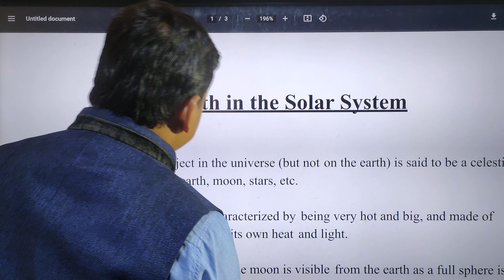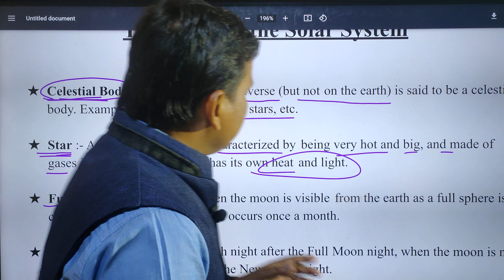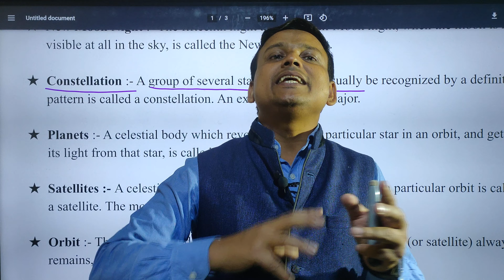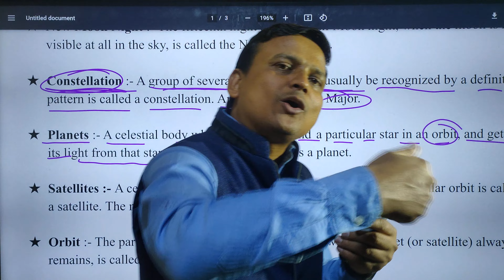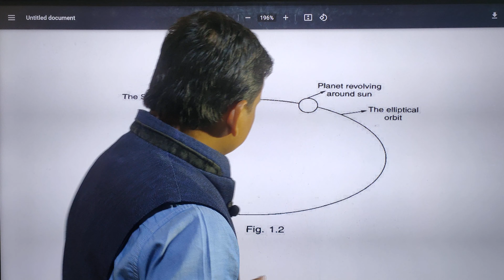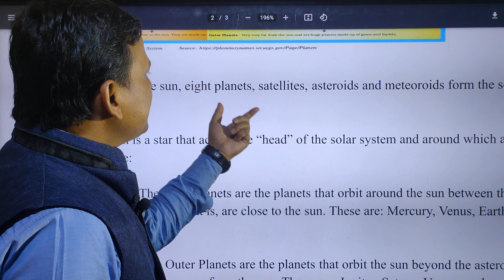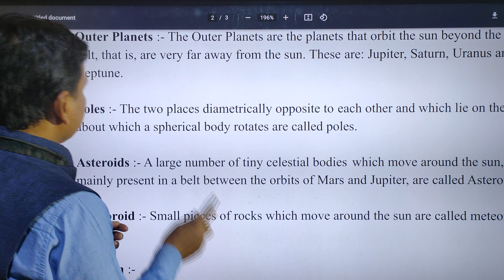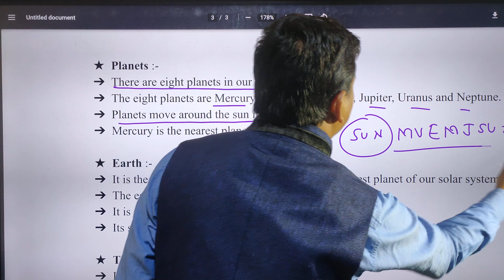The Earth 🌍 In the Solar System || Class 6th || Manish Sir || SunkeyMaster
कुछ महत्वपूर्ण लिंक्स ( हिंदी माध्यम के लिए):-
नोट्स:-
एनसीईआरटी अभ्यास हल:-
 बहु-विकल्पीय प्रश्न उत्तर:-
सबसे महत्वपूर्ण प्रश्न उत्तर :-
Our some important links( For English Medium):-
Notes:-
Ncert solution:-
MCQ:-
Most important question:-